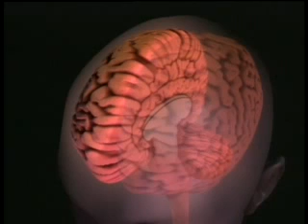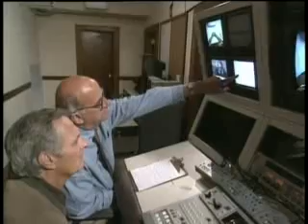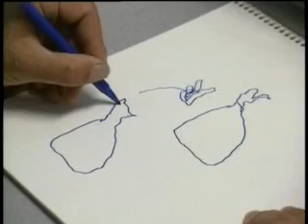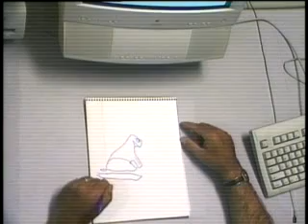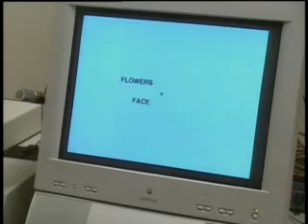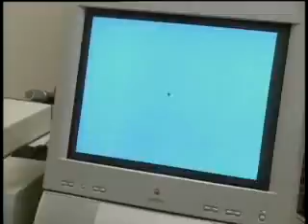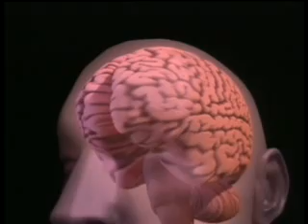Scientific American video: Split-Brain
Learn the function of the corpus callosum and see what happens when it is severed as a treatment for epilepsy.